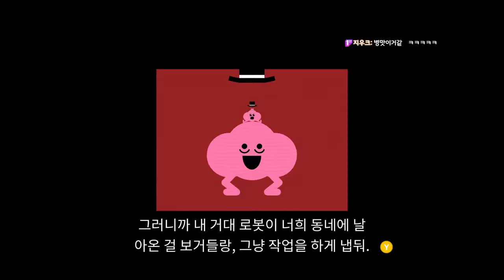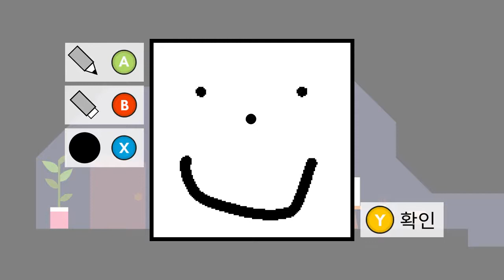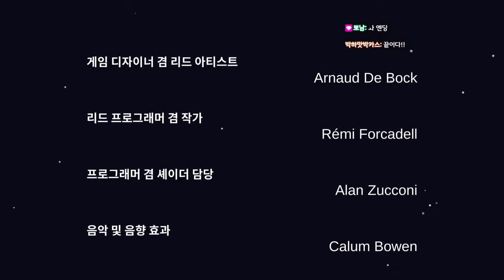귀염뽀짝한데 저세상 텐션 퍼즐 게임 [피쿠니쿠]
[풀영상] 귀염뽀짝한데 저세상 텐션 퍼즐 게임 피쿠니쿠 [Pikuniku]